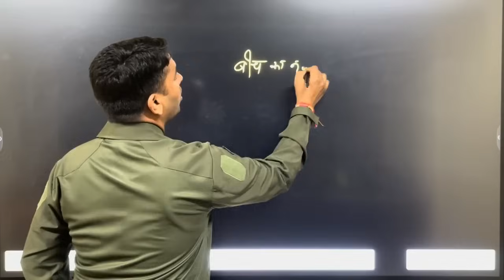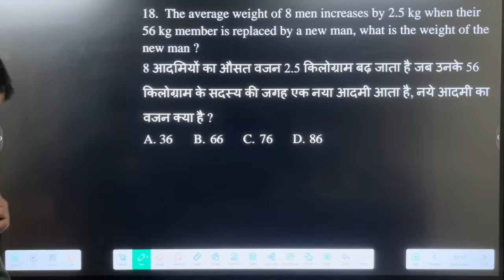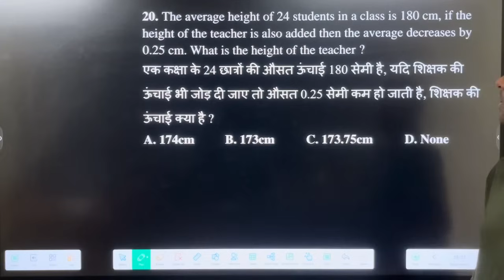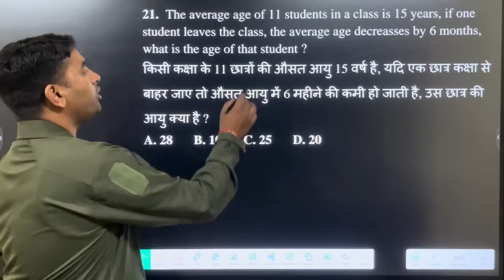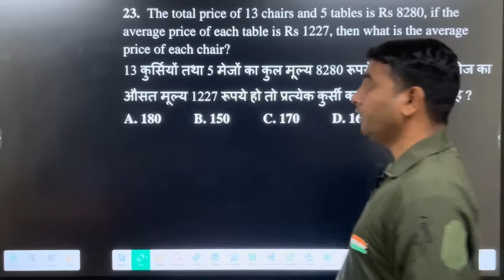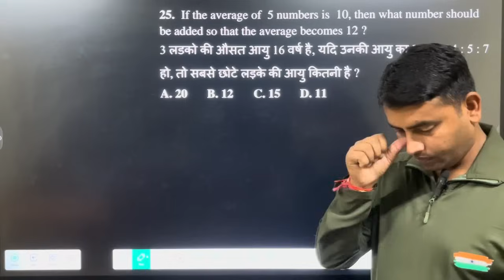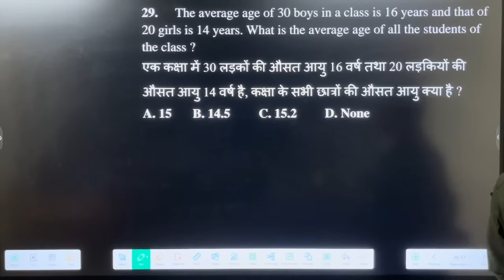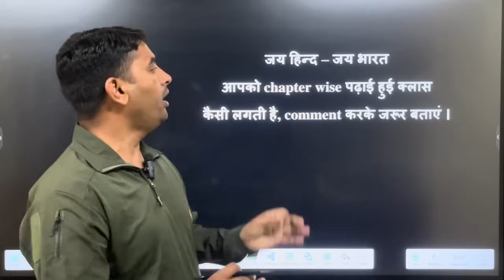Army Agniveer Maths Average Questions Part 2 | औसत भाग 2 | Army GD maths Topic Wise 2024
Buy Army Agniveer Online Test Series
App Link 👇👇

1. Agniveer army gd original paper
2. Agniveer army gd live classss 2024
3. Agniveer army gd classes 2024
4. agniveer army gd classes
5.Agniveer army gd question paper in hindi
6. how to prepare Agniveer army gd
7. indian army ki taiyari kaise kare 2024
8. army clerk english
9. Agniveer army model test paper 2024
10. Agniveer  army gd notes 2024
11.Agniveer army exam science questions
12. agniveer army exam reasoning questions